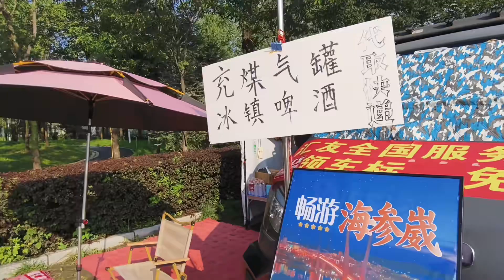老兵房车边境行太难了，在国境线集安段休整，营地太安逸晚上喝点